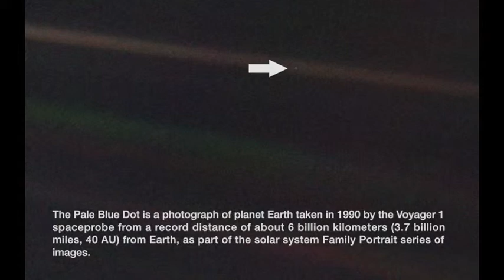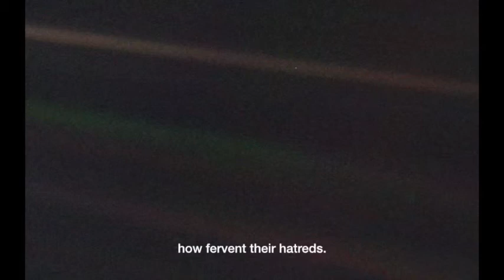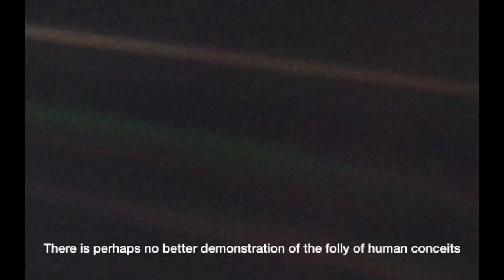Carl Sagan, Pale Blue Dot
Somewhere, something incredible is waiting to be known.
For small creatures such as we the vastness is bearable only through love.
If you want to make an apple pie from scratch, you must first create the universe.
Imagination will often carry us to worlds that never were. But without it we go nowhere.
Absence of evidence is not evidence of absence.
We are like butterflies who flutter for a day and think it is forever.
A celibate clergy is an especially good idea, because it tends to suppress any hereditary propensity toward fanaticism.
The universe seems neither benign nor hostile, merely indifferent.
--Carl Sagan